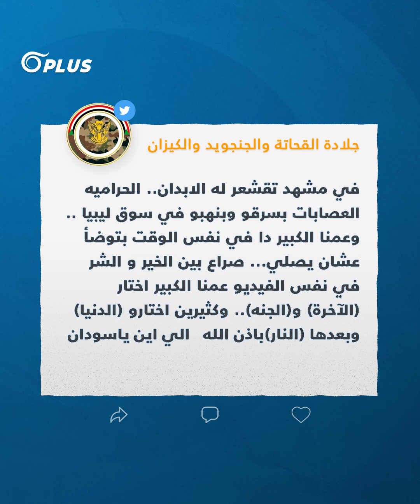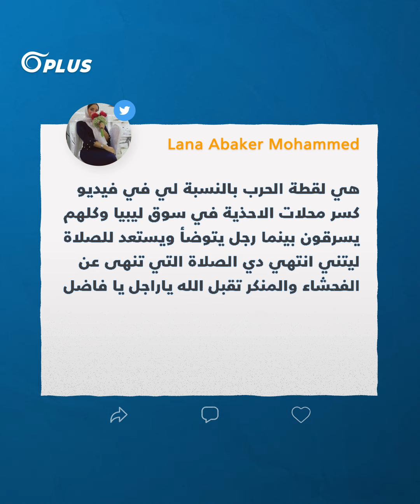انشغل بالوضوء أثناء عمليات السرقة الجماعية.. ورَع مُسنّ سوداني يُشعل مواقع التواصل الاجتماعي